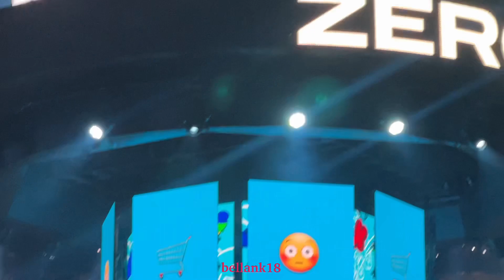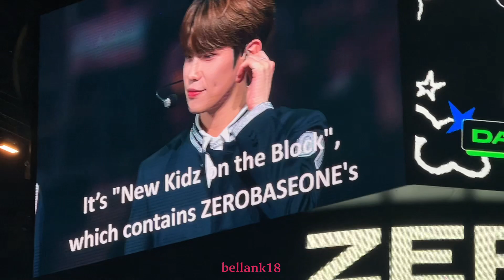230819 ZB1 ‘Dance Dance’ game with fans KCON LA 2023 Day 2